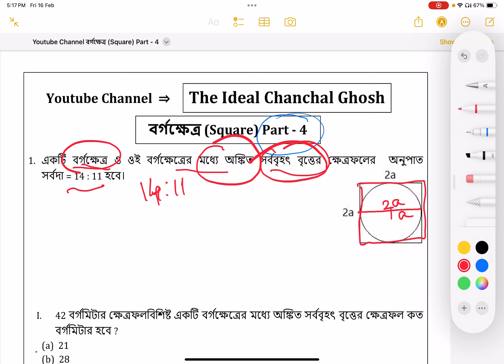Mensuration Square Part - 4